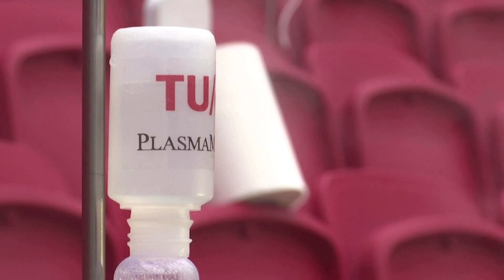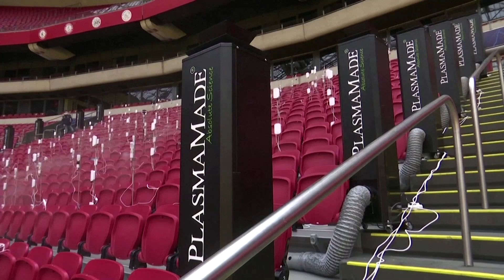How far can spit fly at a soccer game? Scientists investigate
Scientists are using the Netherlands' largest football stadium to model how a cheering football crowd might spread aerosols through the air by spraying fine droplets, made to resemble saliva, over the empty stands.